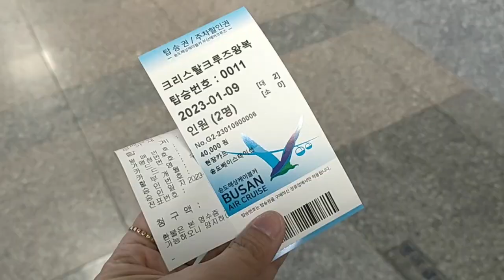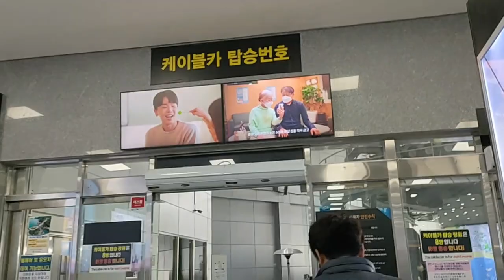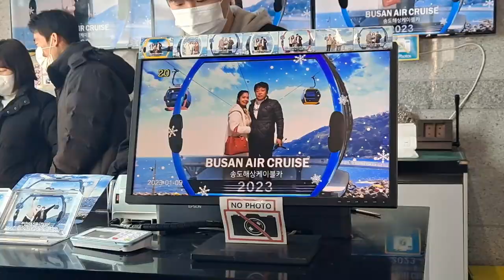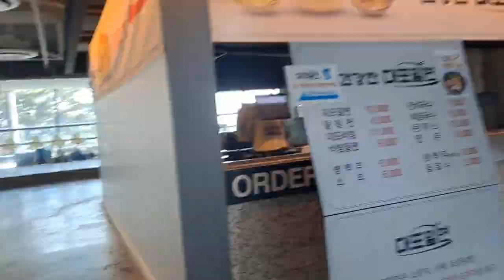Welcome to Korea!Part 8 [Trip to BUSAN,Air Cruise Cable Car]